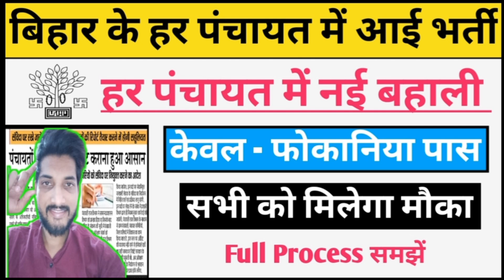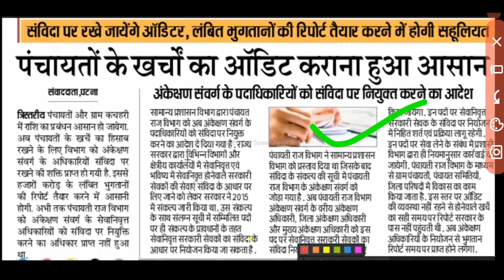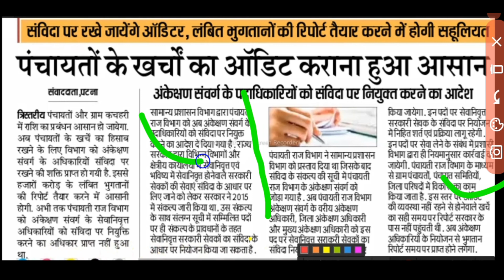बिहार के हर पंचायत में आई भर्ती/हर पंचायत में नई बहाली/केवल-फोकानिया पास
Bihar ke har panchayat men bahali aai
madarsa students job ke liye form kaise bhare
foqaniya paas job ke liye form kaise bhare
molvi paas job ke liye form kaise bhare
foqaniya molvi pass job ke liye form kaise bhare 2023
madarsa students job kaise karen
Bihar ke har panchayat men aai bahali 2023